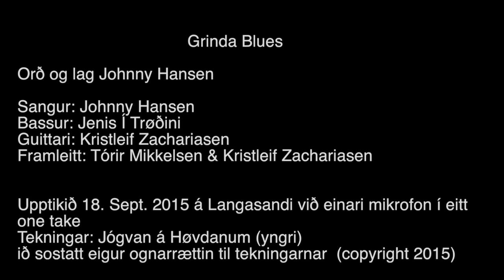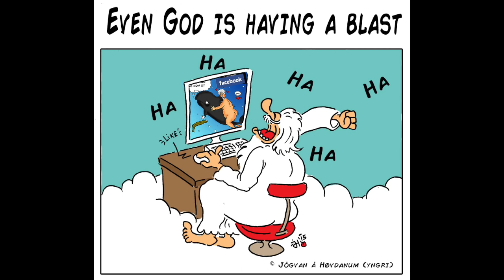Grinda Blues - Johnny Hansen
Grinda Blues

Orð og lag Johnny Hansen

Sangur: Johnny Hansen
Bassur: Jenus Í Trøðini
Guittari: Kristleif Zachariasen
Framleitt: Tórir Mikkelsen & Kristleif Zachariasen

Upptikið 18. Sept. 2015 á Langasandi við einari mikrofon í eitt
take
Tekningar: Jógvan á Høvdanum (yngri)

-Tekstur
Nú hvør kaggi tómur er
Tí eingin grind verður dripin her
Og næstan hvør føroyingur bukkaður er
Høvdu teir gomlu sæð hetta her

Eg syngi ein grinda blues
Koyr Sea Sheppard heim til hús

Ein av teimum sum makkar mest í mótur
Tað er hann sum er so forbannað ljótur
Ein gráur állur tað er tað hann er
Og øll í Føroyum vit kenna hann her

Vit syngja ein grinda blues

Alt er uppblást á netinum í dag
Grinda menn eru eitt forngripið slag
Tey siga vit drepa grind fyri show
Eg haldi teirra lóg er disney lóg

Fá Sea Sheppard heim til hús

Grind og spik tað fært tú sjáldan longur
Hvør sóknar ongul á vegginum hongur
Lat Føroyar drepa grind í frið
Tit kunnu eta tykkara brokkoli

Fá Sea Sheppard til hús
So eg kann enda hendan grinda blues